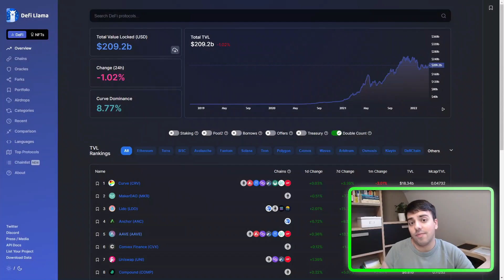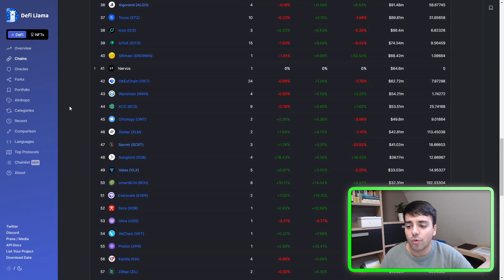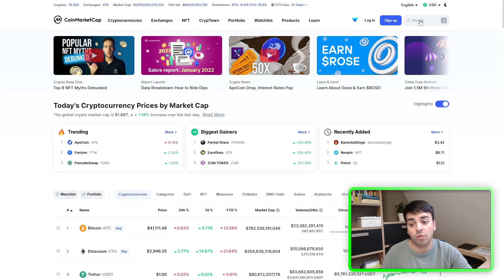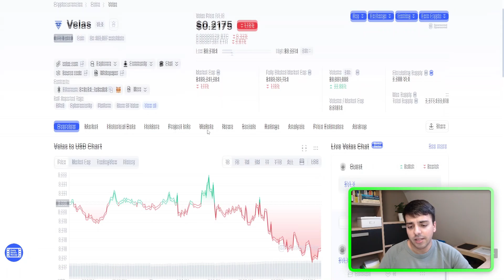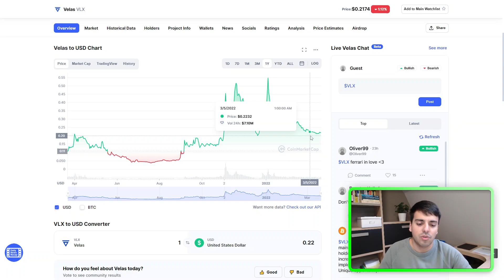¿Qué ha pasado con Velas (VLX)?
▪️ En el vídeo de hoy hacemos un repaso a uno de mis proyectos favoritos: Velas Blockchain (VLX Criptomoneda).
▪️ Recuerda que nada de lo comentado en el vídeo de hoy es una recomendación de inversión.